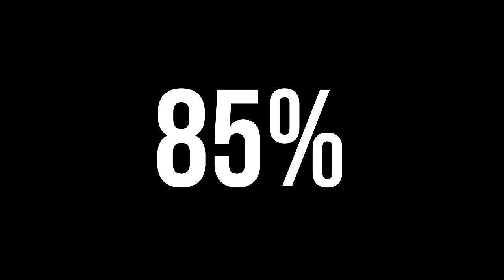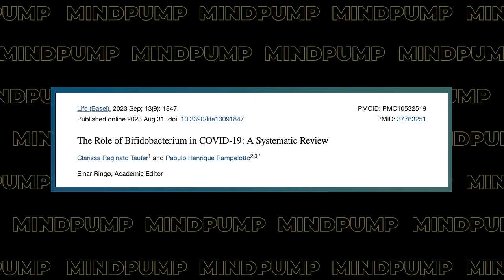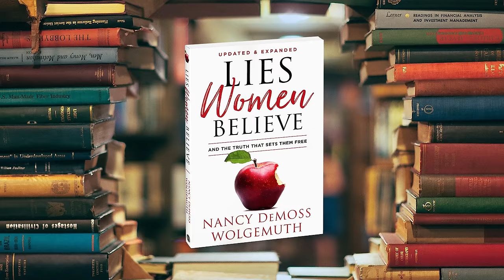The BEST STYLE Of Workout For 85% of People | Mind Pump 2394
00:00 Mind Pump Fit Tip: The BEST strength training workout for 85% of the population.
13:33 The role and benefits of Bifidobacteria.
19:36 Drumsticks are the margarine of ice cream.
25:28 Japan’s ‘fat’ tax and how ‘breakfast’ has been sold to our kids.
36:54 The BEST sunscreen you will find anywhere!
41:33 The stories we told ourselves that sounded normal at the time.
45:39 Trigger sessions are now mainstream!
50:55 An important PSA for trainers and coaches.
54:41 Shout out to the book Lies Women Believe: And the Truth that Sets Them   Free, by Nancy DeMoss Wolgemuth.
55:56 ListenerLive question #1 - If training a higher volume than 8 sets per workout is more valuable, how would I do higher volume while still doing failure training without feeling nauseous after my workout?
1:07:31 ListenerLive question #2 – Any suggestions for a permanent weight-loss solution without medication?
1:21:53 ListenerLive question #3 - What should progress look like for a beginner? How do I set myself up for success? What are good attainable goals I should be setting?
1:35:43 ListenerLive question #4 - Do you have any good resources to help me diagnose specific muscle weaknesses or imbalances?

Probiotics in Prevention and Treatment of COVID-19: Current Perspective and Future Prospects

TikTok Is Grossed Out Because Drumstick Ice Cream Won't Melt — But There's a Very Simple Explanation

Big Government, Small Bellies: What Japan Can Teach Us About Fighting Fat
Exercise Snacking: Boost Fitness Without Hitting the Gym

How to build a Profitable 7 or 8 Figure Coaching Business with Jason Phillips and Adam

Lies Women Believe: And the Truth that Sets Them Free

Visit ZBiotics for an exclusive offer for Mind Pump listeners!

Mind Pump #2312: Five Steps To Bounce Back From Overtraining

Interested in small group GLP-1 coaching with the Mind Pump Team? Get on the wait list…

Mind Pump #1297: 3 Ways To Know If Your Workout Is Not Right For You

Mind Pump #2360: What You Need To Know About GLP-1 With Dr. Tyna Moore

Mind Pump #1342: The Top 4 Mistakes Skinny Guys (Hardgainers) Make Working Out

How Unilateral Training Can Be BETTER Than Bilateral Training

People Mentioned
Jason Phillips (@realjasonphillips) Instagram
Vicki Reynolds (@vicki__reynolds) Instagram